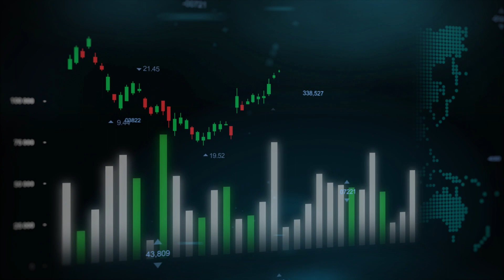Mineral Mondays with Congressman Gosar